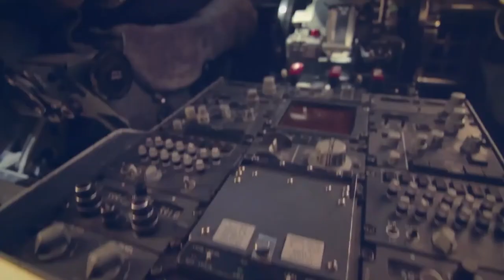B4, SAE sister company ad for Arab Bank TVC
B4 is SAE Amman's sister company. They work on various projects that include TV commercials.

They help SAE students in internships right after graduation, and help them get the right work experience right away.